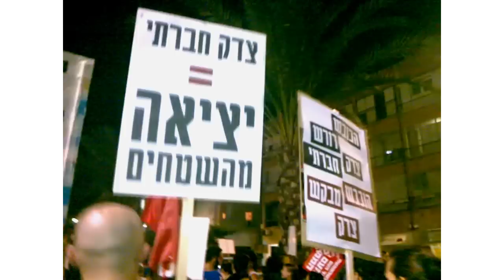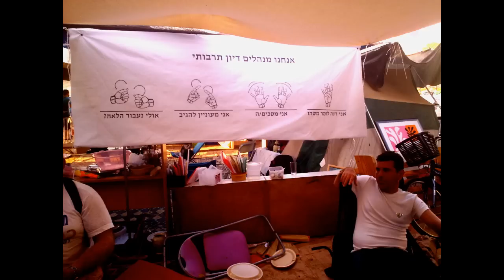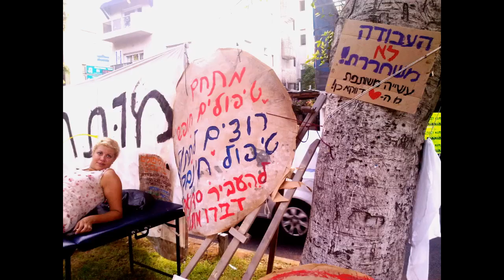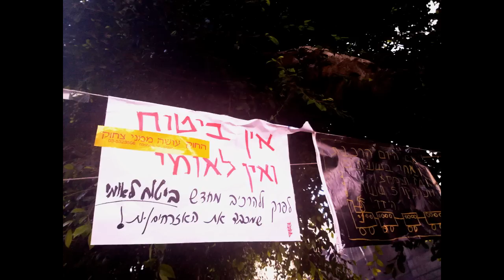Where are leading us social protests in Israel?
Куда ведут нас социальные протесты в Израиле?
לאן מובילים אותנו  המחאות חברתיות בישראל?

Благодарю за помощь в подготовке текста Шмуэль Ерушалми

Социальные Протесты 2011 в Израиле пока не привели к изменению уровня жизни населения .
Остаётся открытым вопрос: Что делать?

предыстория:
Идём жить на улицу!?